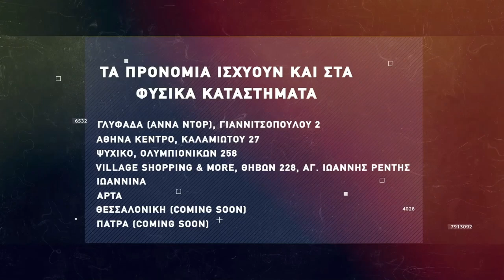Basketaki Cup - Gangsters Vs Drunk Team (3/2/2022)